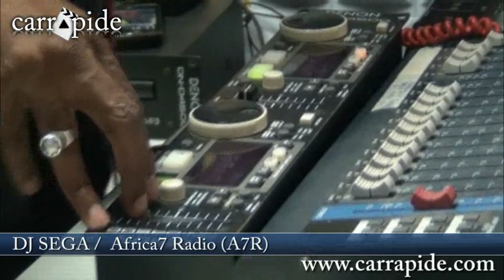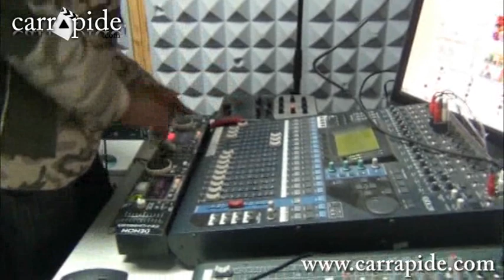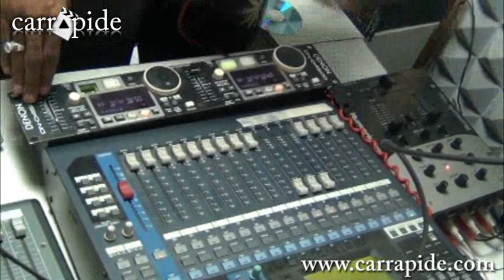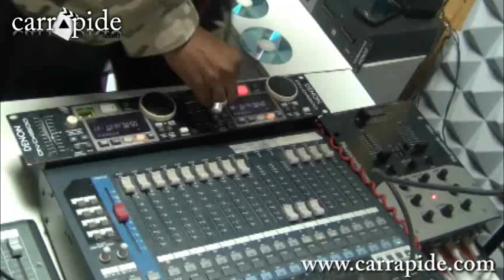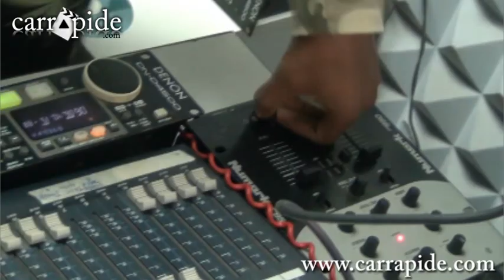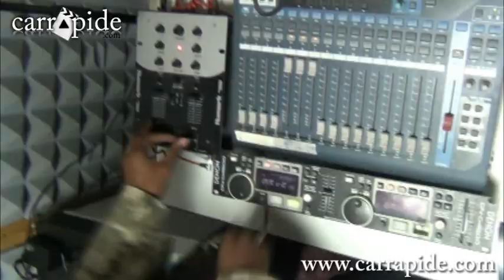Différence entre Dj et Animateur : DJ Séga explique.